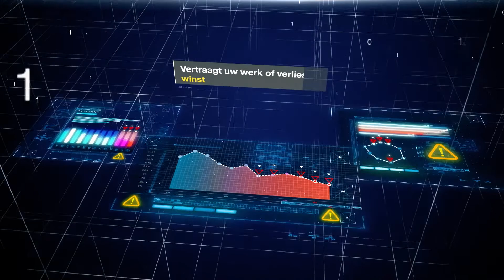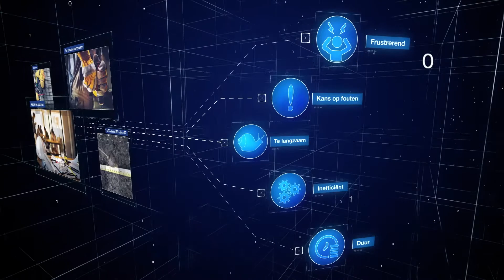Wat kan de Topcon LN-150 voor u doen?